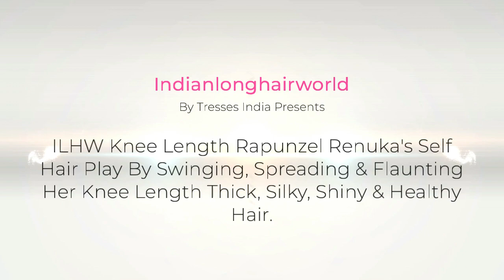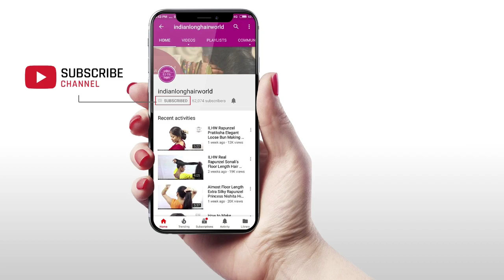How to: Hair Spreading & Swinging |How to Flaunt With Long Hair| DIY Self Hair Flaunting & Hair Play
Nowadays Hair Play & Hair Flaunting is very common in Long Hair Females Specially In Mid age & College girls. They do Hair Flaunting Via Bun Drops, By Making Hairstyles or Spreading them, Showing them off on Various Social Media Like Facebook, TikTok, Vigo Video, Snapchat, and Instagram. In this video we just try to show how you can make perfect bun drops & hair flaunting with your own long hair and get more & more likes on social media platforms.

ILHW Knee Length Rapunzel Renuka's Self Hair Play By Swinging, Spreading & Flaunting Her Knee Length Thick, Silky, Shiny & Healthy Hair